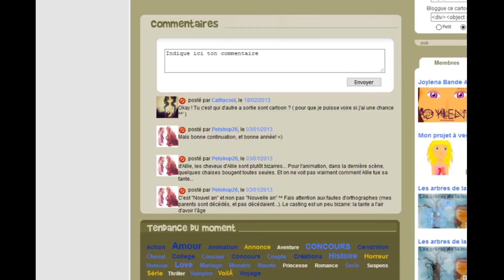Le Nouvel an d'Allie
Le Nouvel an d'Allie, par Lalliancezeta, fait sur LaCartoonerie le 02/01/2013.